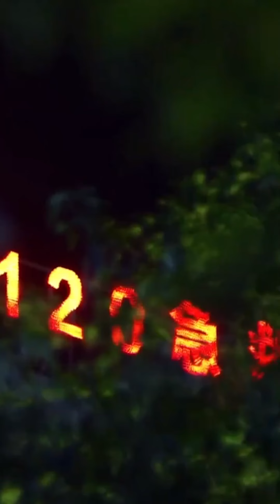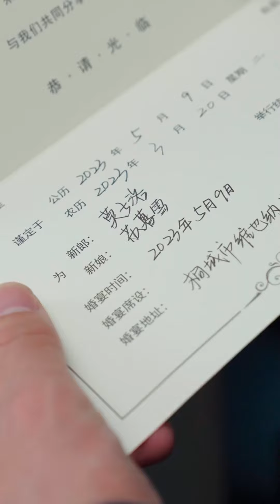[MULTI SUB]豪門千金隱瞞身份追求真愛，沒想到真心錯付，渣男出軌了自己閨蜜！ 離婚回家繼承億萬家產去了！《千金归来：滚！别碰本小姐》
該短劇為南京玄水文化傳播有限公司原創，经授权后在本頻道內獨家上傳，除此外均為盜版！